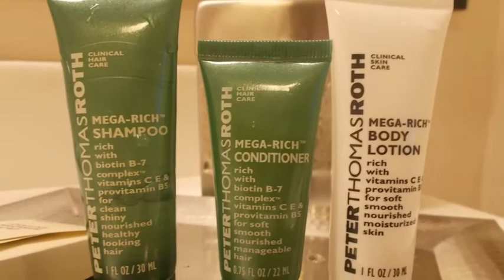San Francisco Airport To Hilton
2012, July 3rd